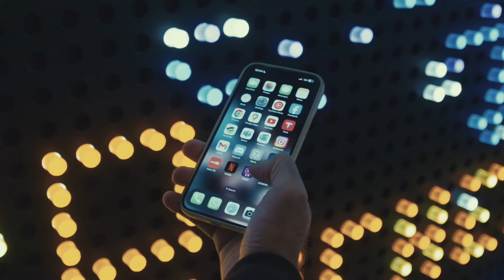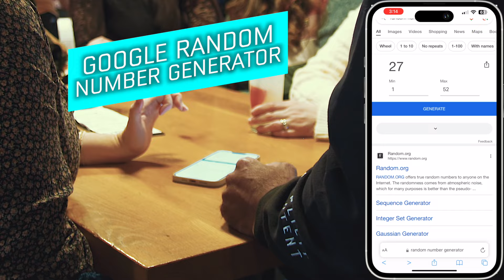Iceberg (ACAAN) by Shameer Salim